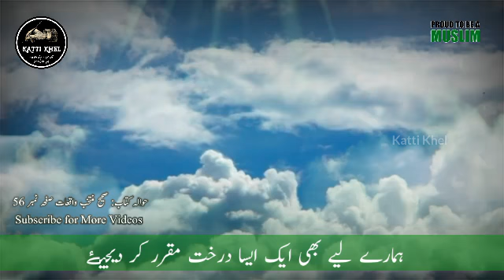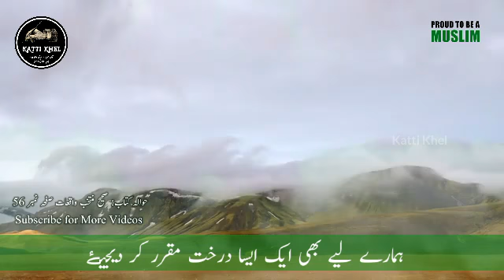Ajeeb Farmaish | Sabaq Amoz Waqia | Hazrat Muhammad SAW Ka Waqia | Kids Moral Story in Urdu